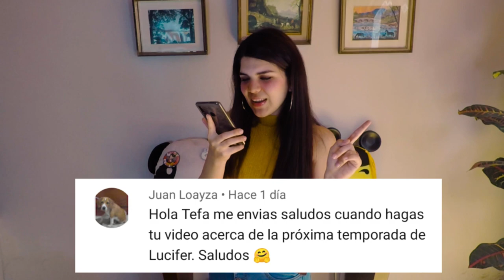Resumen de LUCIFER 2 // Tefa Gonzalez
🧡Chicos y chicas aquí te resumo la película de LOS PADRINOS MAGICOS

🌈 Encuéntrame en:

💛 TIKTOK  tefagonzalezc